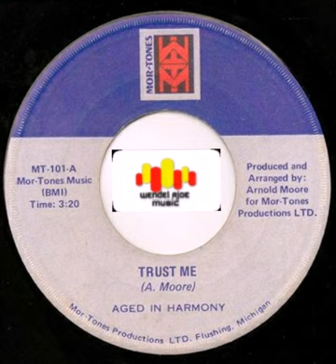Aged In Harmony - Trust Me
Trust Me / Dance Awhile

Genre
Style
Label   Mor-Tones